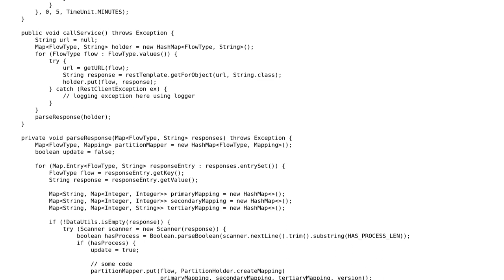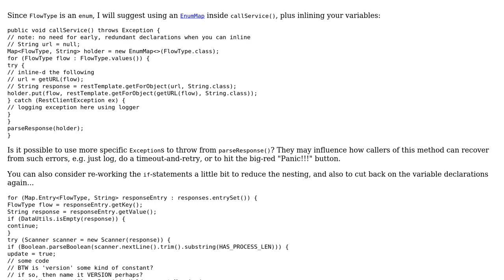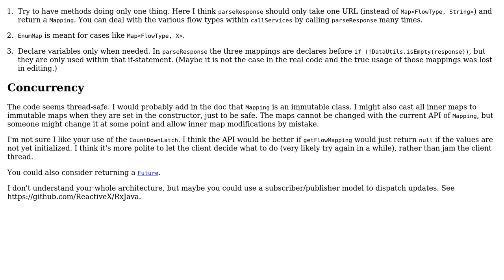Code Review: Blocking reads when writes are happening on two flows (2 Solutions!!)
Code Review: Blocking reads when writes are happening on two flows

With thanks & praise to God, and with thanks to the many people who have made this project possible! | Content (except music & images) licensed under CC BY-SA | Music | Images & others | With thanks to user toto2 user h.j.k. user arsenal and the Stack Exchange Network Trademarks are property of their respective owners. You are responsible for your own actions.